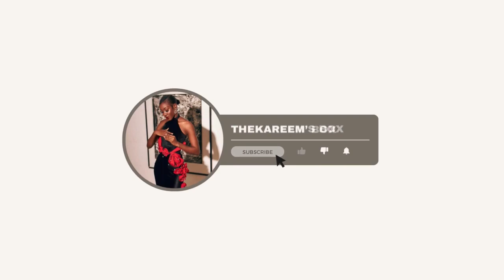STORYTIME: I Almost Missed A Test In My Final Year At Uni